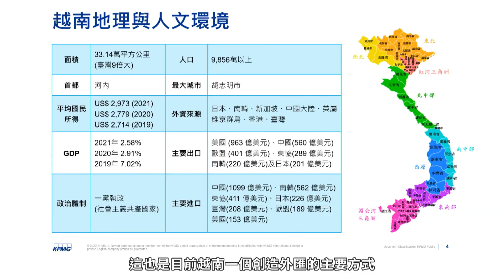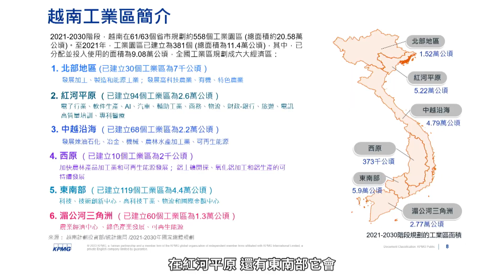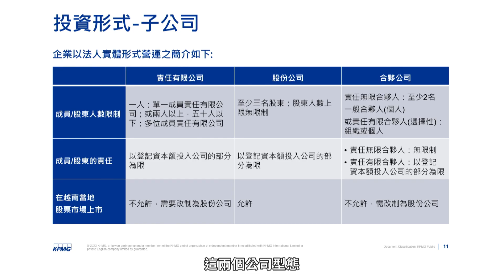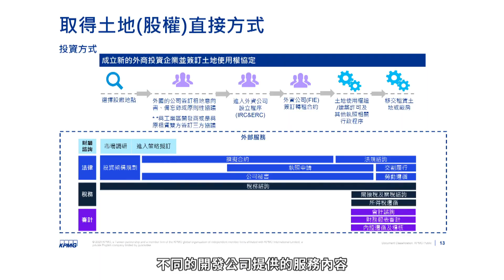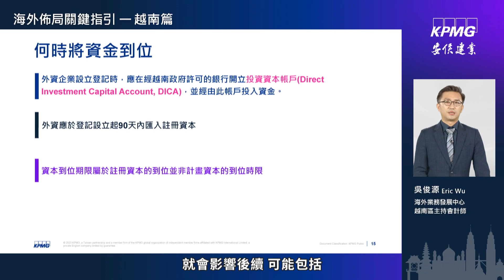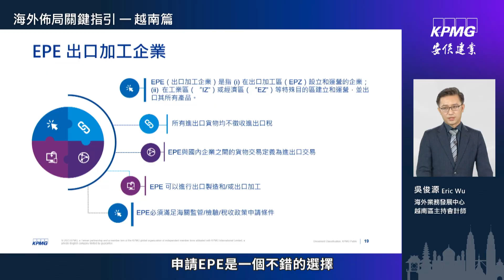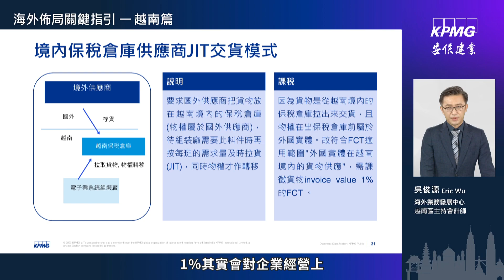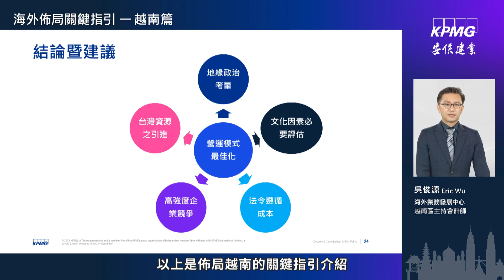KPMG海外佈局關鍵指引－越南篇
【聚焦東協，重磅發表！搶攻東南亞大商機，「KPMG海外佈局關鍵指引」帶您贏在投資起跑點！】
國際政經環境持續動盪下，全球掀起短鏈革命，台商紛紛將產地移轉至泰國、越南、印尼、印度等國家！
迎戰供應鏈遷徙的關鍵時刻，企業要穩健佈局東南亞，如何精準選擇投資戰場？
台商需掌握哪些當地文化、語言、基礎建設及租稅優惠，才能成功「錢」進東協市場？
KPMG安侯建業發佈「海外佈局關鍵指引系列影音」，由深耕東協國家超過10年、熟悉亞太實務的專業團隊，為您深度剖析東南亞市場投資脈動、各國國情及最新法規！